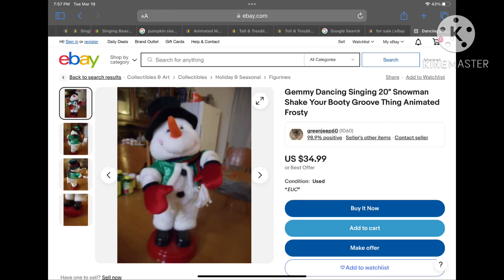Should I buy this?